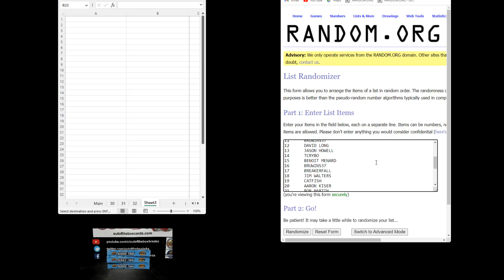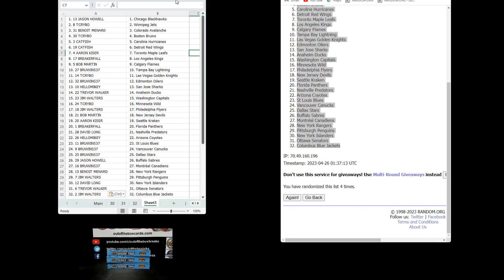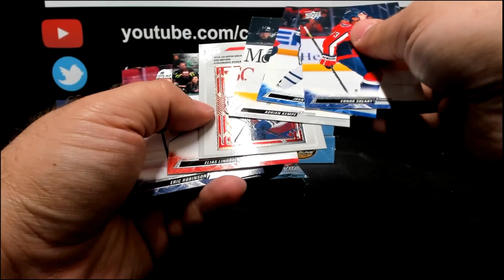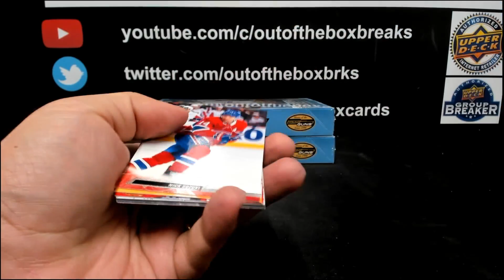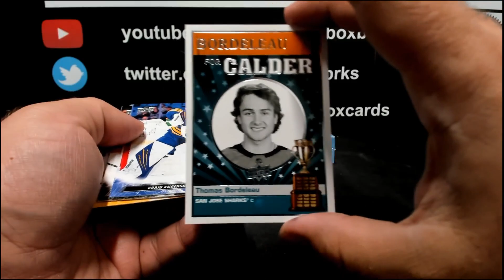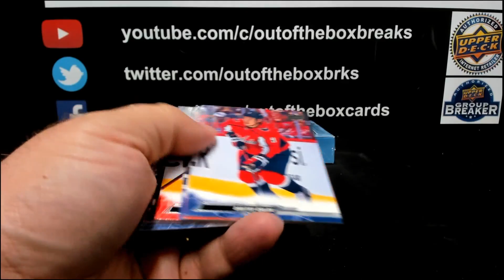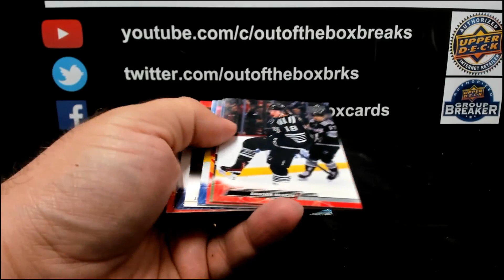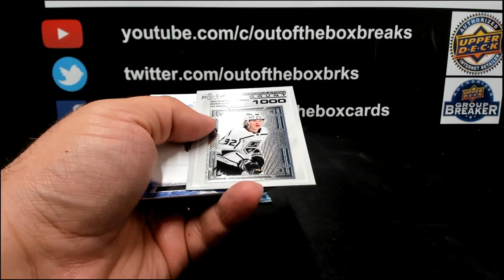Out Of The Box Group Break #13,040- 22-23 UPPER DECK SERIES 2 (3 BOX) DOUBLE-UP RANDOM